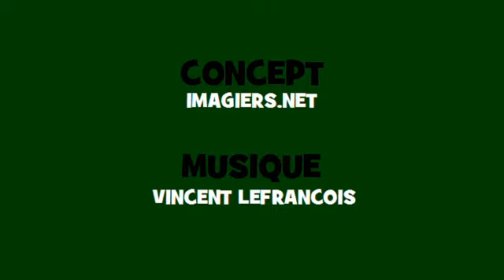Canto conjugación francés ♫♫ # Verbo = tuer